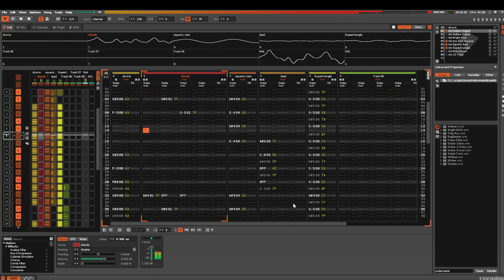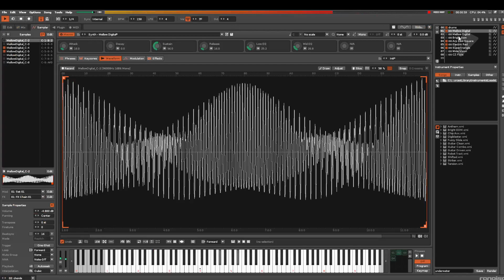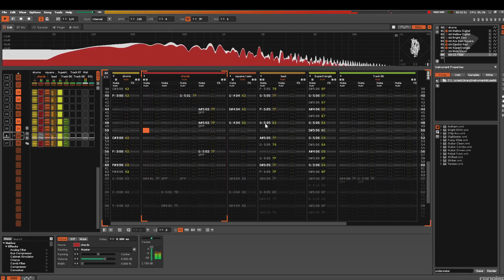Underwater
A song called Underwater. Sounds kinda like lofi.